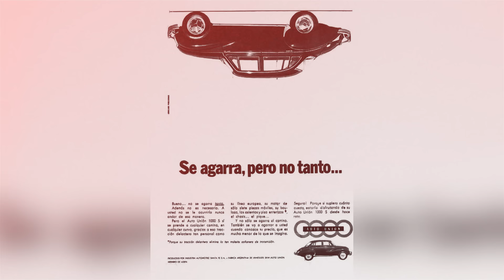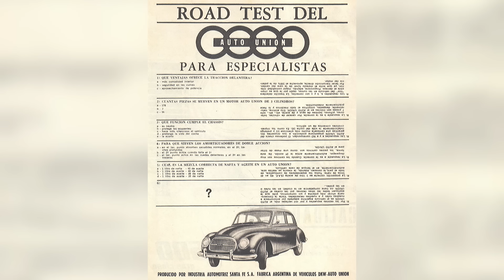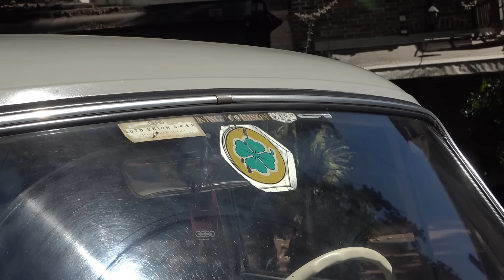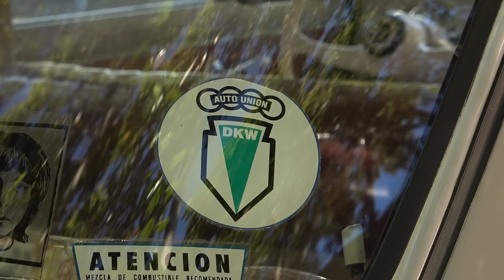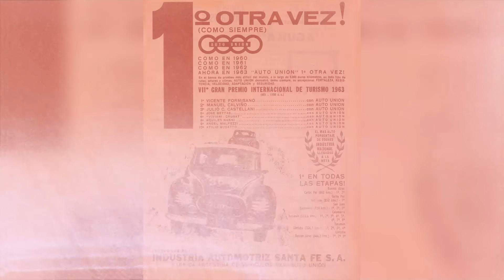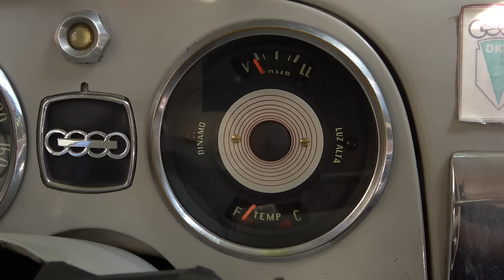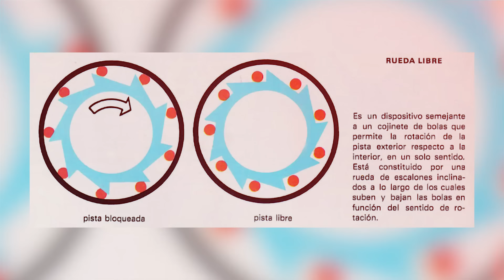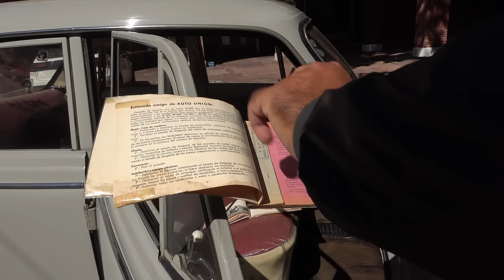UNA PEQUEÑA MARAVILLA - DKW Auto Union 1000S Año 1965 - Oldtimer Video Car Garage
Conviértete en miembro de este canal para disfrutar de ventajas:
Conduce: Roberto Mina para Oldtimer Video Car Garage
Seguinos en nuestras redes para más avances:

00:00 Intro
00:15 Historia
06:20 Diseño General
13:41 Motor
17:25 Llantas, neumáticos y suspensión
20:05 Interior
28:39 Tapa Baúl
29:39 Rueda libre
31:17 Baúl
34:10 Manuales originales
34:45 Cierre